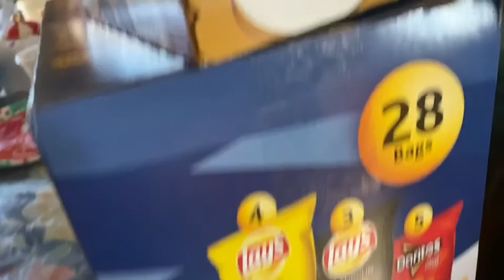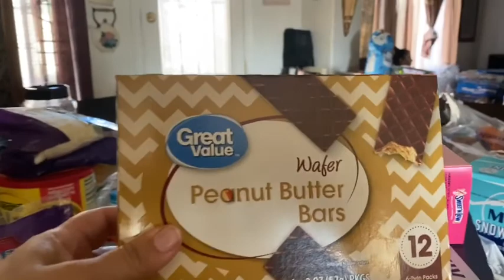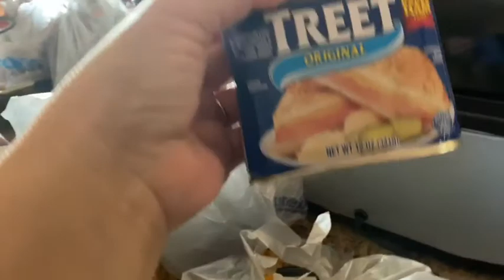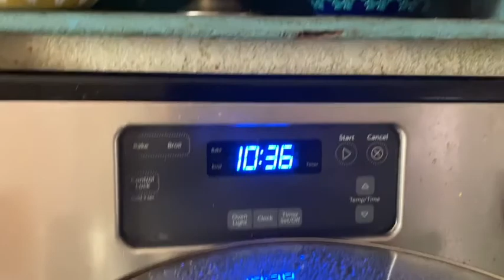Making enchiladas-|vlogmas day 9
I own the rights to this music please don’t watch if you are under 16! Due to the new coppa law on YouTube thank you!